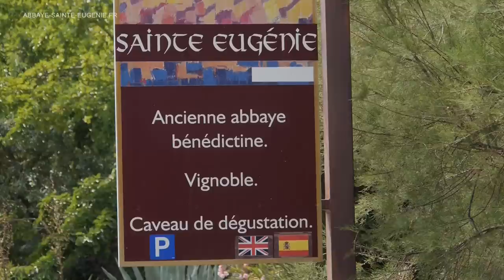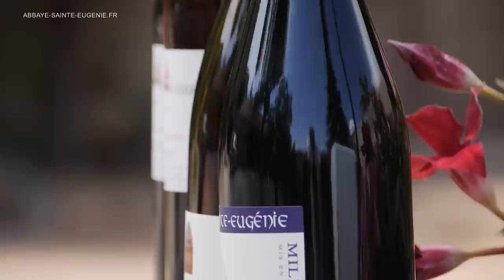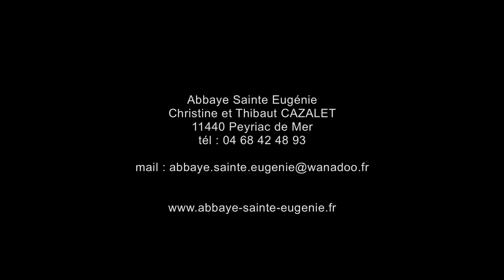VITICULTURE : Abbaye Sainte Eugénie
Christine et Thibaut CAZALET nous présentent le domaine Abbaye de Sainte Eugènie et ses vins. Le domaine est regroupé autour de l'ancienne abbaye Sainte-Eugénie. Située sur l'antique voie Héracléenne, cette abbaye fut d'abord bénédictine en l'an 817,  puis devient un prieuré cistercien lors de son rattachement à l'abbaye de Frontfroide en 1189. A cette époque, les terres étaient à vocation céréalière. L'an 1636, marque l'abandon de la vie monacale au sein de l'abbaye, celle-ci fût vendu sous le régime des abbés commandataires et devient la possession de privés : le domaine de l'abbaye se transforme alors en propriété viticole et n'a de cesse de se transformer.
et de s'agrandir jusqu'à nos jours.